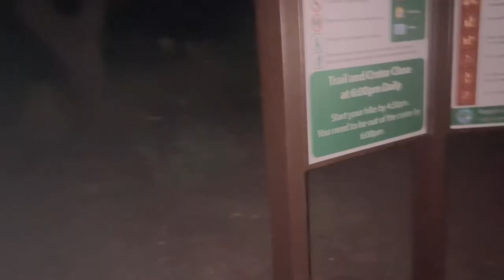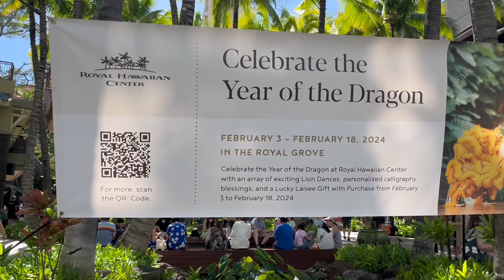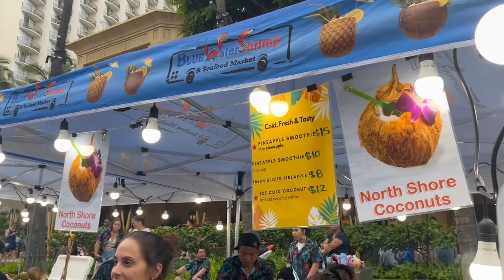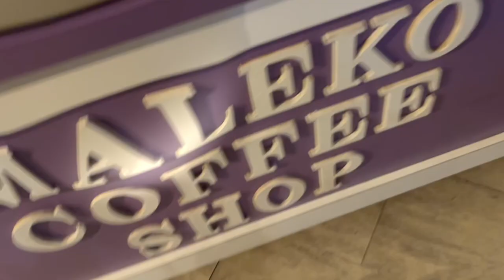Hawaii Adventure Vlog [Part 2] Epic Mountain Hiking and Serene Beach Day Highlights | Byre & Niq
Join us in this captivating episode of our Hawaii adventure, where we embark on an unforgettable hiking journey followed by a relaxing day at the beach. From witnessing a stunning sunrise atop majestic trails to savoring the tranquility of Hawaii's pristine beaches, this vlog captures the essence of island exploration.

Experience the beauty of Hawaii's landscape, indulge in the local delicacies like the irresistible pineapple coconut muffin, and dive into the vibrant culture and breathtaking scenery that make Hawaii a paradise on Earth.

The video has information on Hawaii Adventure Vlog [Part 2] Epic Mountain Hiking and Serene Beach Day Highlights, But it also tries to cover the following topics:

Hawaii Mountain Hiking Adventures
Epic Hawaii Hiking Experience
Best Hawaii Beaches For Relaxation

Video Title:  Hawaii Adventure Vlog [Part 2] Epic Mountain Hiking and Serene Beach Day Highlights | Byre & Niq

✅  About Byre & Niq:

Here at "Byre & Niq," we're all about sharing our life's moments with you, from laughter-filled challenges and eye-opening pranks to heartwarming family vlogs and special celebrations.

Our content is crafted with love, aiming to entertain, inspire, and sometimes even surprise you.

Join the BN Gang and be part of our growing family. Your support means the world to us, and we can't wait to share more exciting adventures with you. Welcome aboard!

©  Byre & Niq